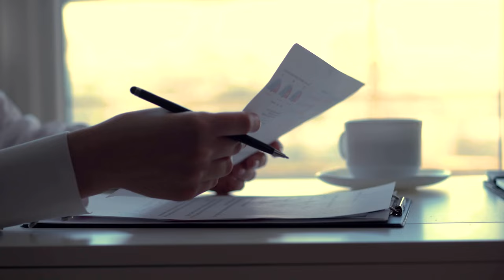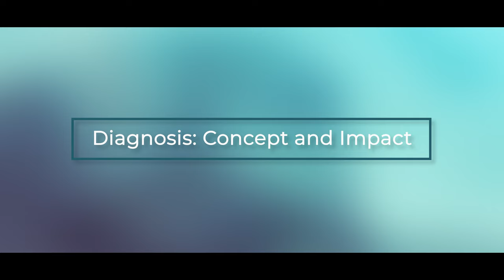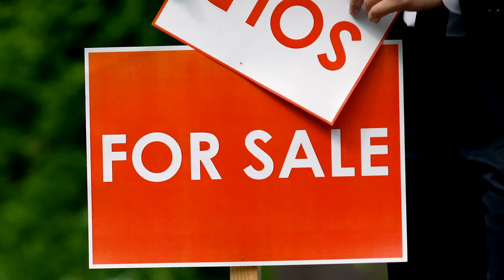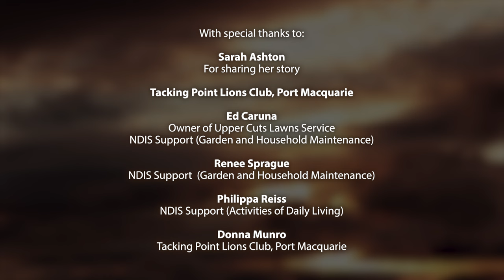Sarah's Story: Living With Dementia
We'd appreciate your feedback on Sarah's Story by completing our 1 minute survey

Sarah shares her lived experience with dementia and discusses the impact of diagnosis, coping with change, relationships and communication, planning for the future and staying healthy.

For further information on dementia, memory loss and support services contact the National Dementia Helpline 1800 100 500 and visit Dementia Australia